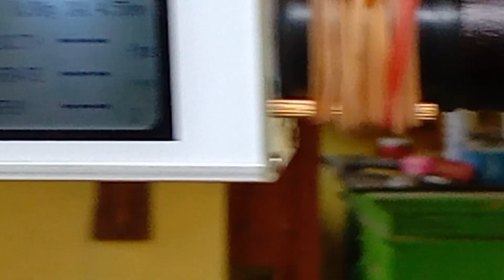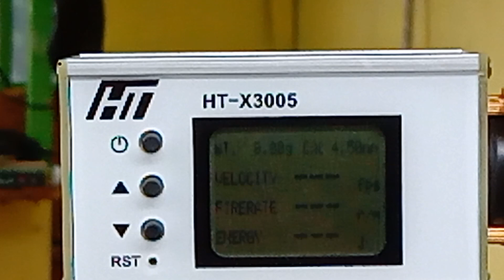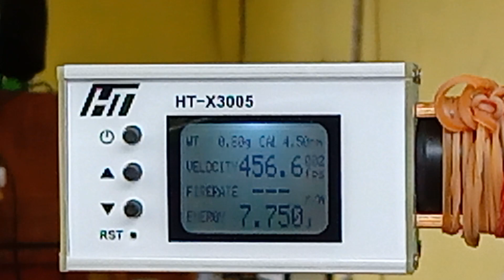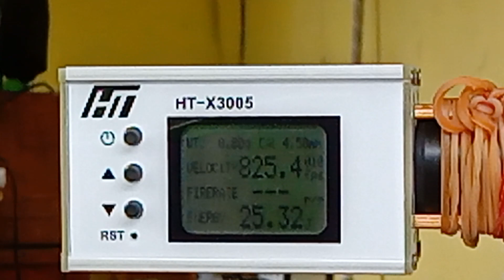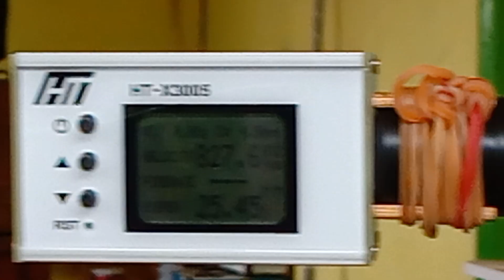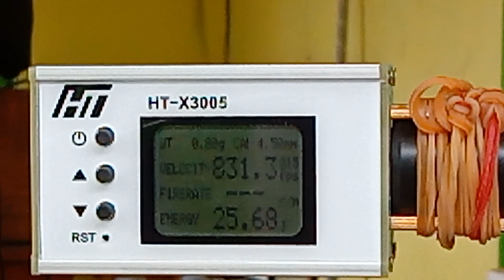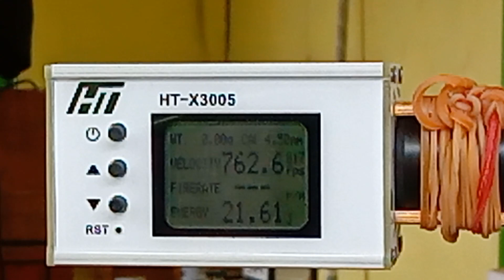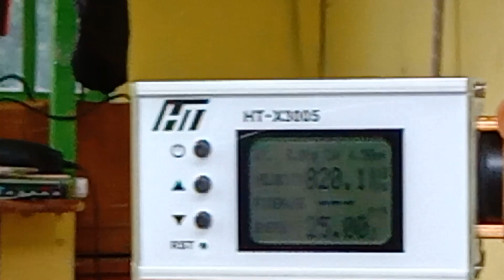test power ..fx impact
seputar olah raga
cara pakai crono  speed velocity
fx impact
la roiba channel